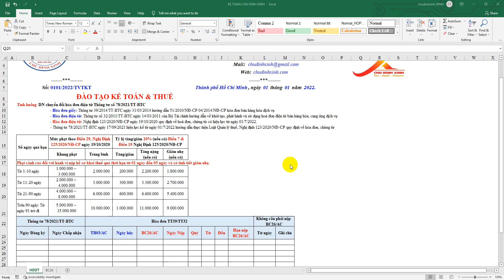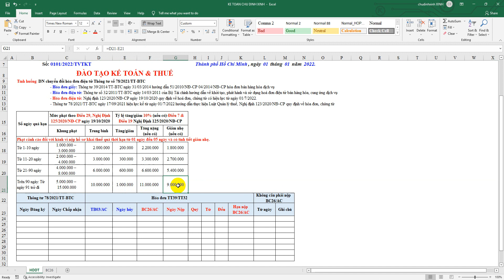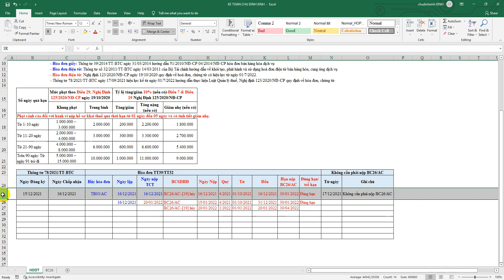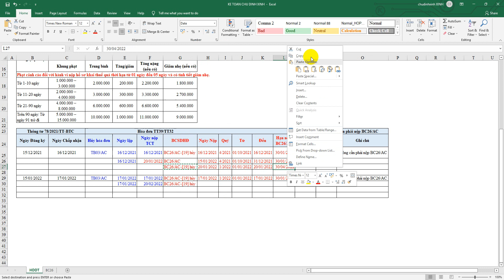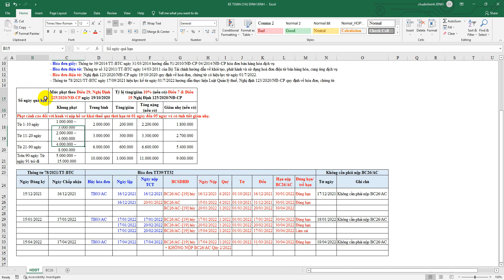1-Một số lưu ý khi DN sử dụng hóa đơn điện tử TT78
1-Một số lưu ý khi DN sử dụng hóa đơn điện tử TT78
- Kể từ thời điểm cơ quan thuế chấp nhận tờ khai đăng ký sử dụng hóa đơn điện điện tử theo Thông tư số 78/2021/TT-BTC, Quý doanh nghiệp, tổ chức cần phải:
1-NGỪNG NGAY VIỆC SỬ DỤNG hóa đơn mua của cơ quan thuế, hóa đơn đã thông báo phát hành theo các quy định trước đây, đồng thời thực hiện TIÊU HỦY HÓA ĐƠN theo quy định;
2-GỬI MẪU TB03/AC: Thông báo kết quả hủy hóa đơn (gửi điện tử); Rất nhiều bạn hiểu sai nên bị phạt oan rất nhiều tiền